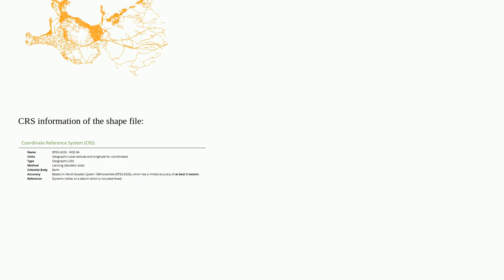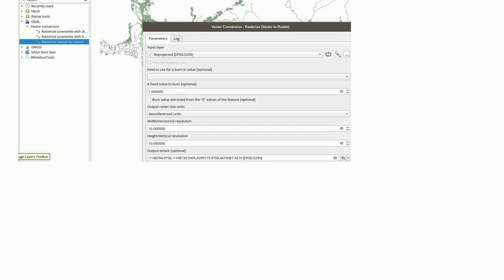Gis: Cannot create raster given a vector in QGIS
Cannot create raster given a vector in QGIS

A special thanks goes out to the community

  rasterization proximity vector qgis